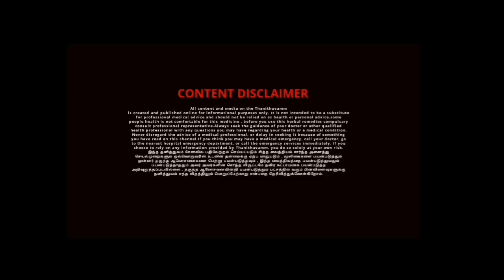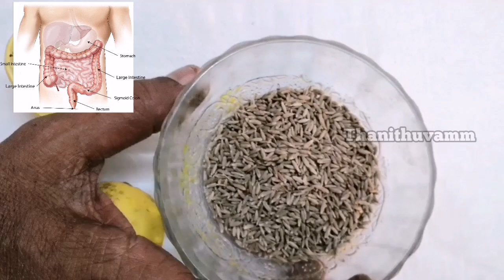நாக்கு சுவையின்மை நீங்க | tasteless tongue treatment | loss of taste | Tamil | Thanithuvamm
In this video about to watch tasteless tongue treatment, how to cure loss of taste in tamil,no taste in tongue.

Required item:

1. Cumin (சீரகம்)

2. Lemon

Take cumins required amount add lemon juice. Soaked the cumin in lemon juice for 24 hours.afterthat dry this cumin sun heat .
Eat this cumin during loss of tatse, or tasteless tongue treatment, it will easy remedy for loss of taste on tongue.

இந்த வீடியோவில் எளிய முறையில் எப்படி நாக்கு சுவையின்மை நீங்க என்ன செய்வது, நாக்கு சுவையின்மை காண காரணம், நாக்கில் ருசி தெரிய என்ன செய்ய வேண்டும், நாக்கில் சுவை மட்டும் தூண்ட என்ன செய்ய வேண்டும், நாக்கில் சுவையின்மை நீங்க என்ன செய்வது நாக்கு ருசியின்மை சரி செய்வது எப்படி நாக்கில் ருசி தெரிய என்ன செய்வது என்பதைப்பற்றி இந்த வீடியோவில் பார்க்கலாம்.

தேவையான பொருட்கள்:

1. சீரகம்

2. எலுமிச்சை பழம்

தேவையான அளவு சீரகத்தை எடுத்து கொண்டு அதை எலுமிச்சம்பழச்சாறு ஊற்றி 24 மணி நேரத்திற்கு ஊற வைக்கவும் நன்றாக ஊறிய உடன் அதை எடுத்து ஒரு தட்டில் வைத்து வெயிலில் உலர்த்தவும் அதன் பிறகு இதை சாப்பிட்டுவர நாக்கு சுவையின்மை நீங்கும், நாக்கில் ருசி தெரிய ஆரம்பிக்கும், நாக்கு மொட்டுக்கள் தூண்டப்படும், இந்த எளிய முறை மூலம் நாக்கில் சுவையின்மை நீங்கும்.

வாழ்க நலமுடன்

All content and media on the Thanithuvamm is created and published online for informational purposes only , some people health is not comfortable for this medicine , before you use this herbal remedies compulsary consult professional representative , It is not intended to be a substitute for professional medical advice and should not be relied on ' as health or personal advice , Always seek the guidance of your health professional with any questions you may have regarding your health or a medical condition . Never disregard the advice of a medical professional , or delay in seeking it because of something you have read on this Channel . If you think you may have a medical emergency , go to the nearest emergency dcpartment , or call the emergency services immediately . If you choose to rely on any information provided by Thanithuvamm , you do so solely at your own risk . இந்த தனித்துவம் சேனலில் பதிவேற்றம் செய்யப்படும் சித்த வைத்தியம் சார்ந்த அனைத்து செயல்முறைகளும் ஒவ்வொருவரின் உடலின் தன்மைக்கு ஏற்ப மாறுபடும் . மூலிகைகளை பயன்படுத்தும் முன்னர் தகுந்த ஆலோசனைகளை பெற்று பயன்படுத்தவும் , இந்த வைத்தியத்தை பயன்படுத்துவதும் பயன்படுத்தாததும் அவர் அவர்களின் சொந்த விருப்பமே தவிர கட்டாயமாக பயன்படுத்த அறிவுறுத்தப்படவில்லை , தகுந்த ஆலோசனையின்றி பயன்படுத்தும் பட்சத்தில் வரும் பின்விளைவுகளுக்கு தனித்துவம் எந்த விதத்திலும் பொறுப்பேற்காது என்பதை தெரிவித்துக்கொள்கிறோம்.